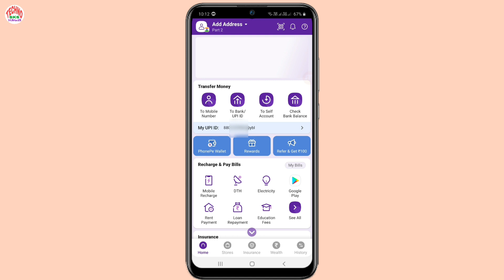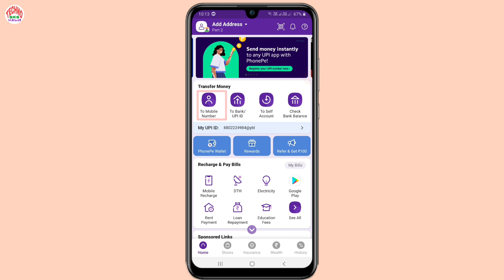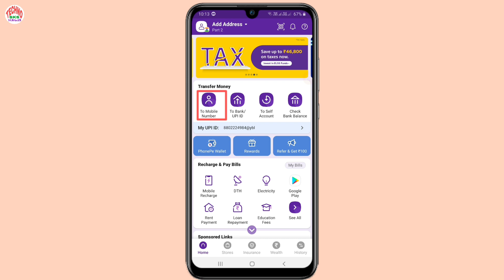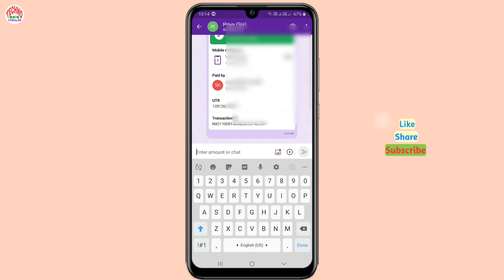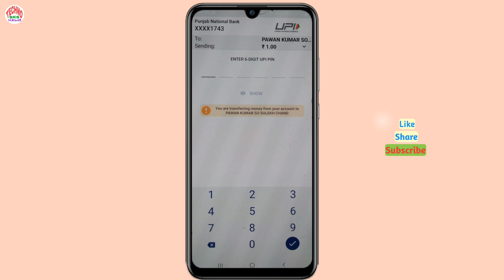phonepe se paise kaise bheje | phonepe se money kaise bheje | how to transfer money from phonepe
In this video I gonna show youhow to transfer money from phonepe in hindi means phonepe se money kaise bheje or phonepe se paise kaise bheje, I hope you like this video.

Queries Solved:
how to transfer money on phone pe
phonepe se mobile number par paisa daale